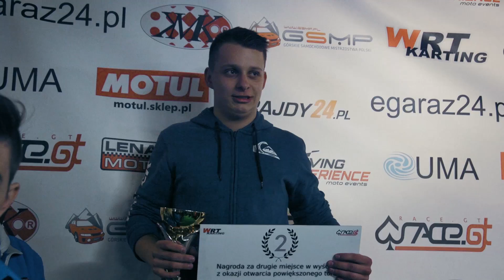Relacja Race.GT i WRT 11.03.2017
Klip z otwarcia nowej szerokiej nitki toru kartingowego WRT karting, oraz premiery systemu pomiaru czasu Race.GT

Głosu użyczył: Pemo Krupiński